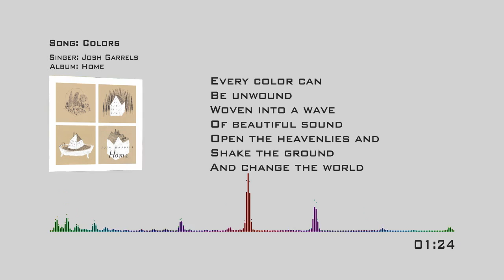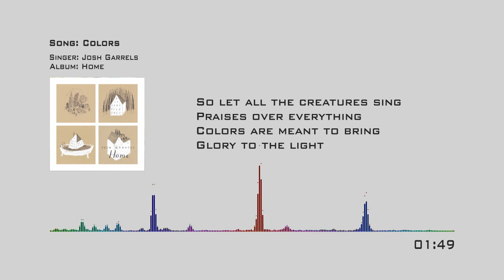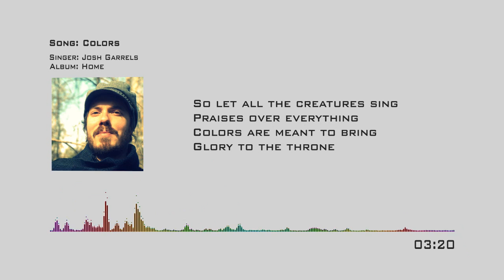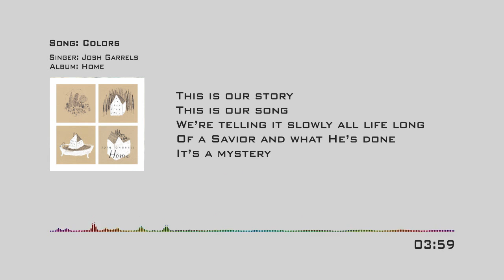Josh Garrels - Colors (Lyrics)